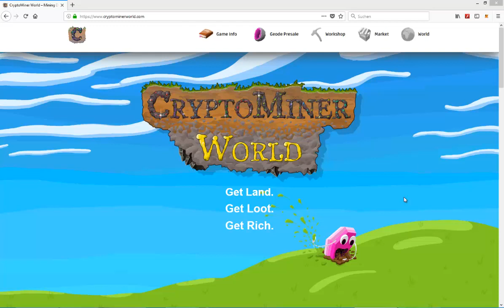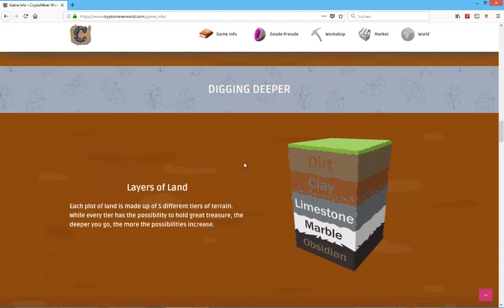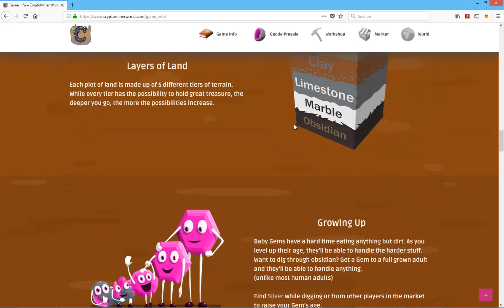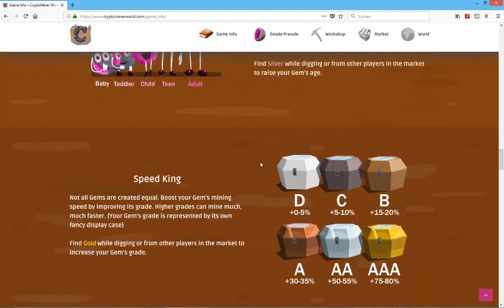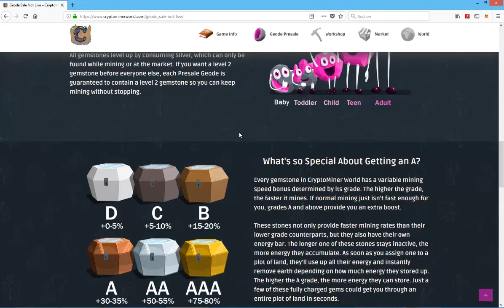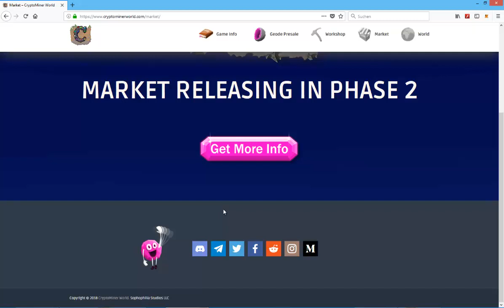CryptoMiner World - Earn Ethereum by digging for Treasure? | Crypto Games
CryptoMiner World looks like an interesting take on gamifying the whole cryptocurrency mining process. The game reads almost like Minecraft when it comes to digging into deep areas of the plot you purchase and then hope to find valuable treasure:

I quite enjoy the idea that you have to dig for treasure that you can then turn into crypto or rather their ingame currency which you then exchange for Ethereum.
However I don't quite know yet how these gameplay features will be implemented in the end. Is it just going to run in the background without any real user interface?
In that case how is the mining process fun and different from any other mining process in the blockchain space?
Regardless I can definitely see its potential because I dig (see what I did there) the concept of gamifying crypto mining as well as adding other features like the different areas that you go deeper to to find more valuable treasure.
Also evolving your "tool" called gemstones to mine more effectively and deeper areas is also quite interesting.
Their ingame currency is Geode and they are going to have a presale so make sure to do your own research before investing.
Please don't take this video as financial advice.